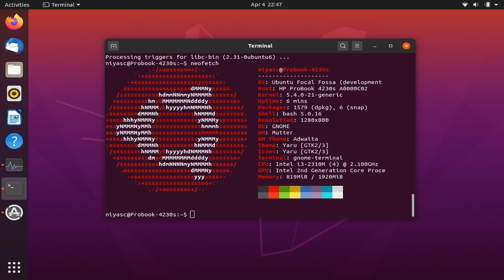First impression of Ubuntu 20.04 LTS Focal Fossa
Ubuntu 20.04 LTS is a long term supported Ubuntu release from Canonical. It provides a solid foundation for enterprises with LTS kernel and GNOME shell 3.36.

This video is made using BETA release of Ubuntu 20.04, and so the experience may be slightly different from the final release.